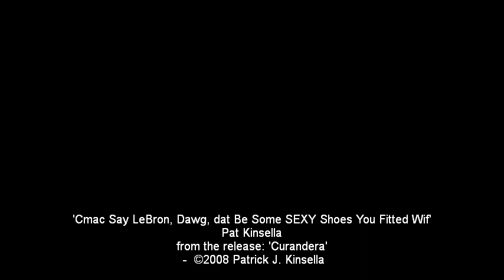Pat Kinsella - Cmac Say LeBron,Dawg, dat Be Some SEXY Shoes You Fitted Wif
Title: 'Cmac Say LeBron, Dawg, dat Be Some SEXY Shoes You Fitted Wif'
Artist: Pat Kinsella
from the release: 'Curandera'